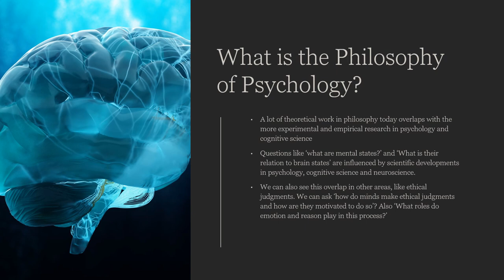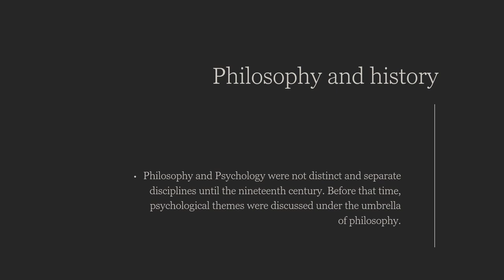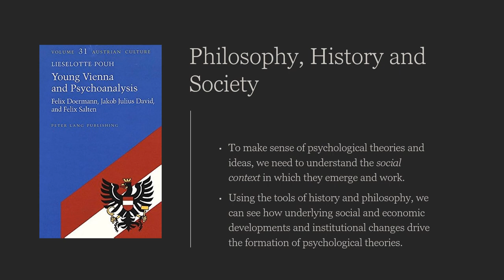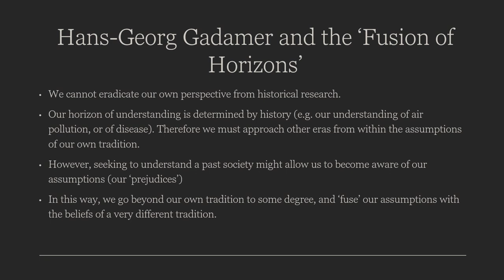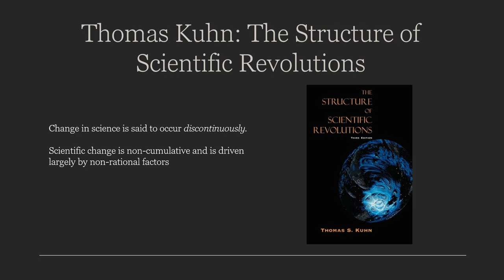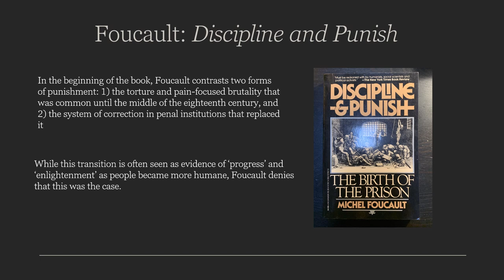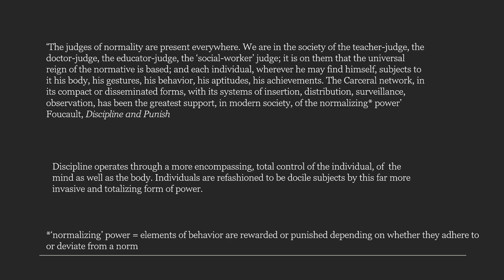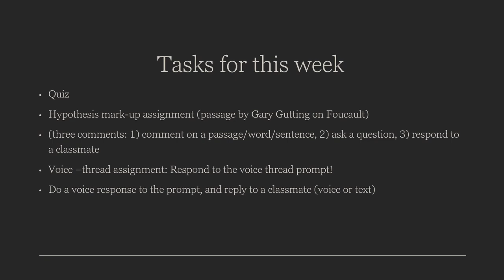Philosophy of PsychologyWeek1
Key Concepts Video for Philosophy of Psychology, Week 1